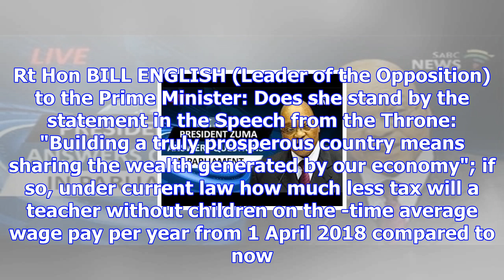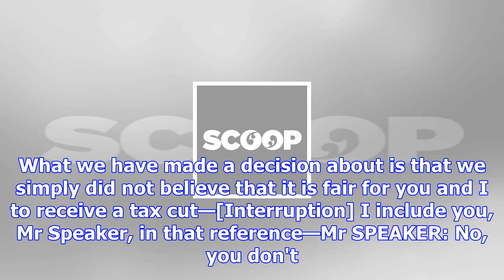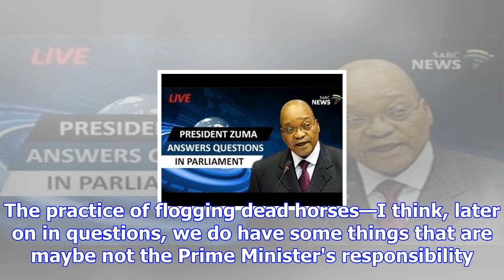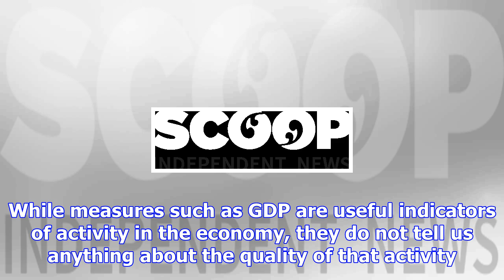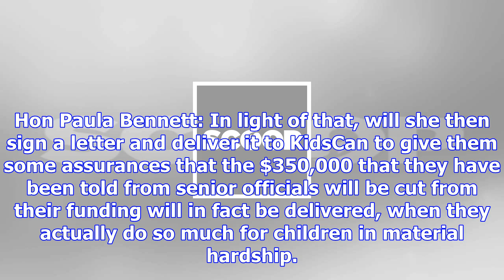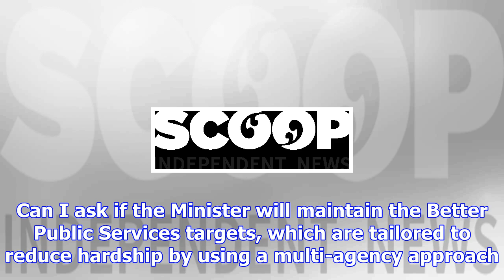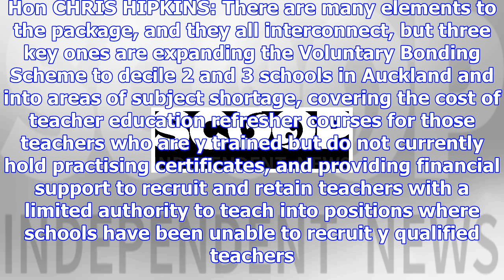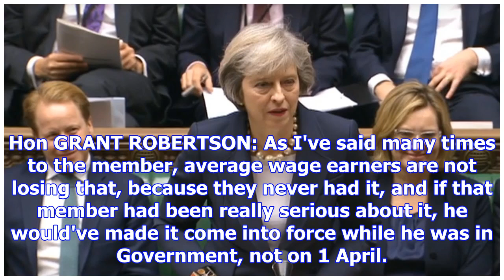Parliament: questions and answers - dec 13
Wednesday, 13 December 2017, 4:06 pm Press Release: Hansard ORAL QUESTIONSQUESTIONS TO MINISTERSQues...